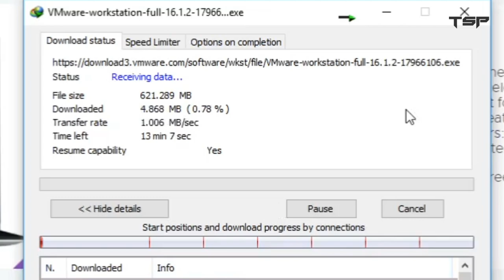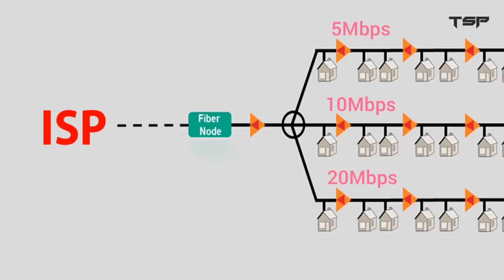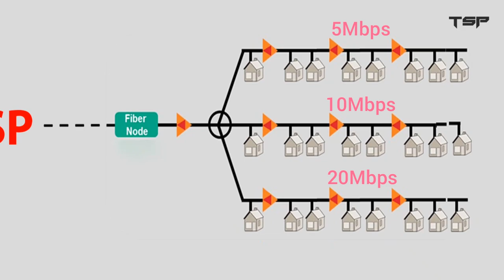Ek Desh Ek Rate | এক দেশ এক রেট-এর 1:8 এর মানে কি? BTRC new Broadband Internet Tariff Plan 2021; TSP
BTRC New Tariff Plan consists of some confusions. One of them is 1:8 term. So enjoy this video and you will come to know what does BTRC mean by the term. And you will know the total bill of those tariff plans. You will also know how much money the ISP will get from the users according to the new Tariff.

NTTN: Nationwide Telecommunications Transmission Network.
IIG: International Internet Getway
ISP: Internet Service Provider